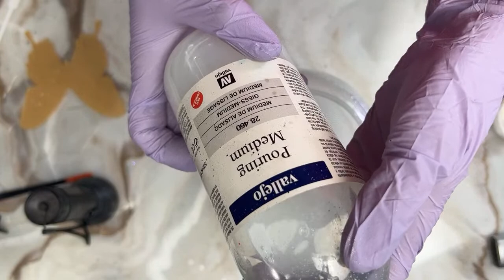Turning a Basic Vase into High End Art (Easter Edition)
If you like sparkle - get your glitter glass from Meyer Imports with a great discount!

Happy Arting!